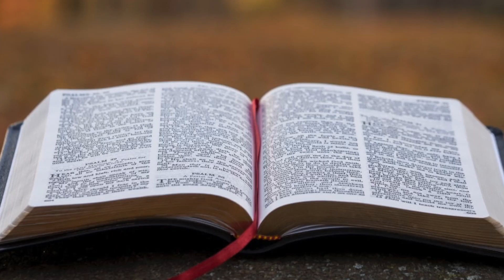The Kings | Joshua 12:9-24 | Week 5 Day 4 Study of Joshua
The book of Joshua is an often-overlooked book in the Bible, but it provides a wealth of understanding and context necessary to understand the larger narrative going on throughout scripture and the direction and history of Israel.

Joshua is also probably the most contentious book in the Old Testament in our time. It is the book and contains the stories that so many preachers and teachers want to distance themselves from because they believe it teaches things inconsistent with Jesus and the nature of God. Nothing could be further from the truth. Understanding not only what happened, but the how’s and why’s of what happened in Joshua show us that God’s activities and nature have, in fact, not changed. Ever. He is the same God of creation, the same God of Revelation and Jesus and all His teachings are one with the Father.

Joshua is as much a story of the nature of God as it is a history of where and what land the Israelites took for themselves. It is history, geography and theology all rolled into one.

LINKS